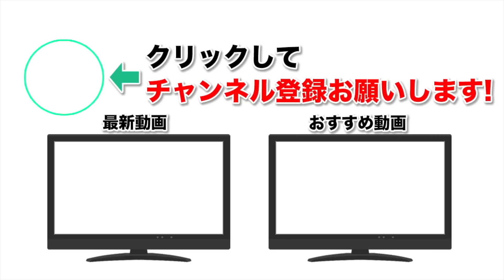【モンスト】体感速度700~1000km！?ヒカリ獣神化使ってみた！【なうしろ】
◆動画内容：GameWith「ナウ・ピロ」と「しろ」がヒカリ獣神化の友情、SSの使用感を解説します。

◆編集↓
動☆画太郎